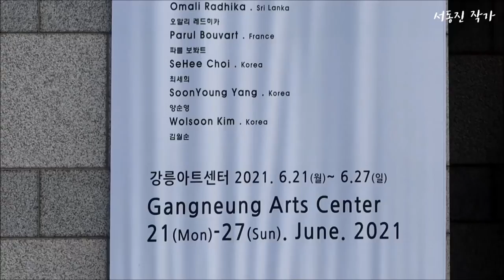Recycling story 2021 l 시각 질감 미술 전시 ㅣ Visual texture l 강릉아트센터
2021년 [시각 질감- recycling story 2021]의 기획 의도는 인간의 감각기관
공감각, 즉 다중 감각 작용을 일으키는 감각요소들을 주제로 하고 있습니다.
그 중에서 시각예술을 통해 느껴지는 촉각에 의미를 두고 촉지각적인 질감에 포커스를 맞춘 전시입니다.

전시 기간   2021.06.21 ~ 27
장         소   강릉아트센터 3 전시실
관람시간   10:00 ~ 17:30

기간이 짧은 편입니다. 이번 주에 시간 되시는 분들께서는 전시 보러 오세요^^
저는 일요일 오후에 잠깐 나가 있을 예정입니다